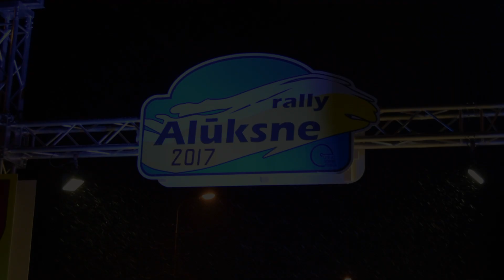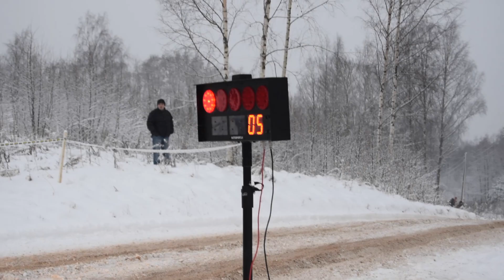RALLY ALUKSNE 2017 + CRASH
Cameras:
GoPro Hero 4 Silver
Nikon D3300

Unknown Brain - Saviour (feat. Chris Linton)
Lady Bee - Drop It Down Like